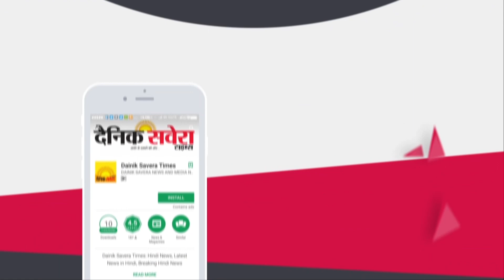Ferozpur में Bomb मिलने पर लोगों में दहशत